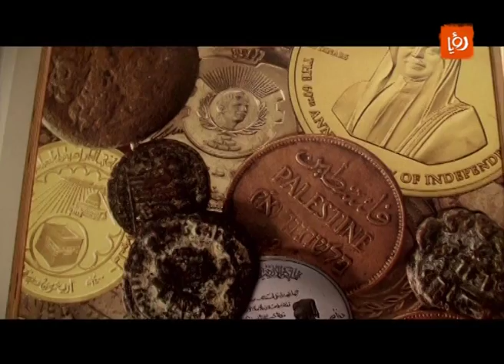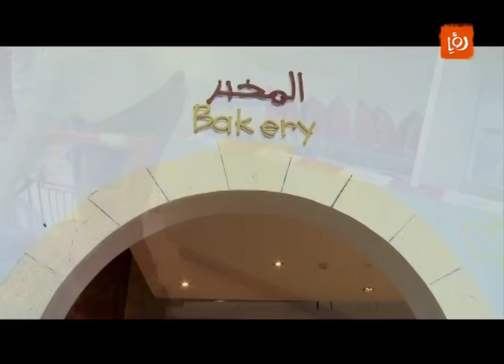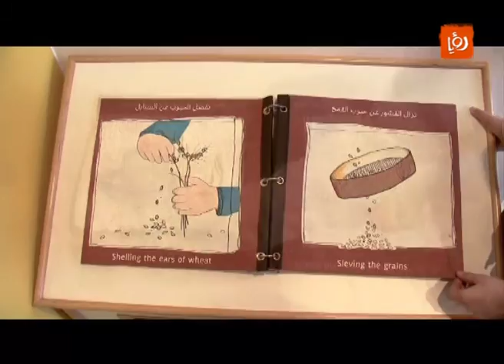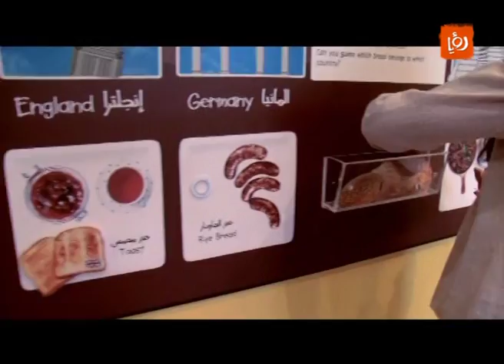المدينة - السوق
فقرة لتعريف الاطفال على محيطهم الخارجي.